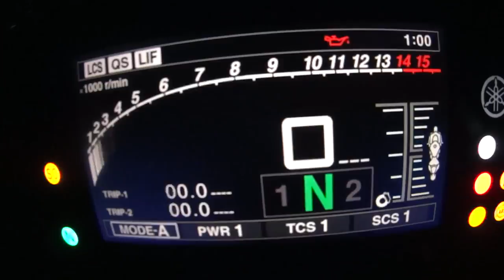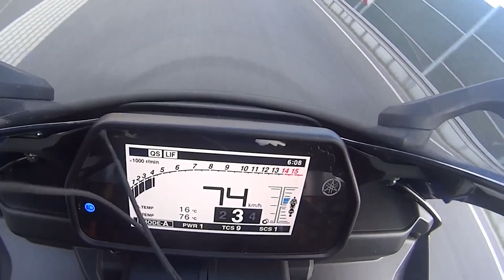YAMAHA R1 2015 RN32